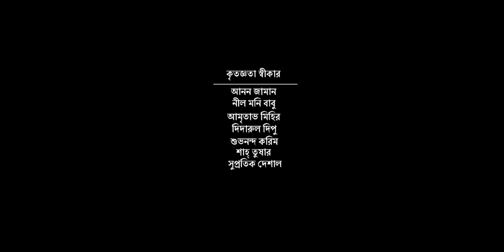Britto A Short Film